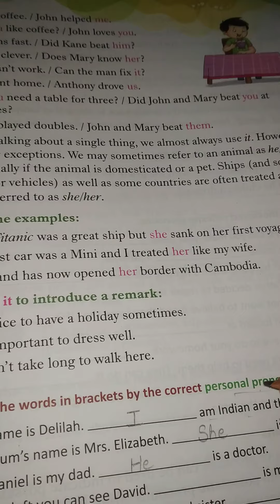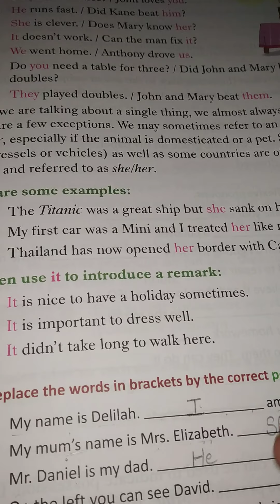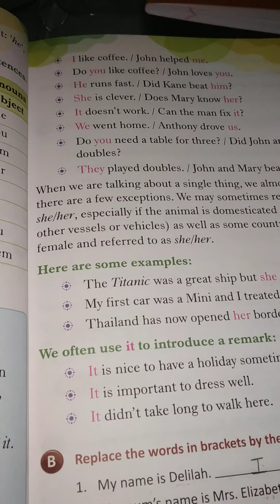Pronoun part 1